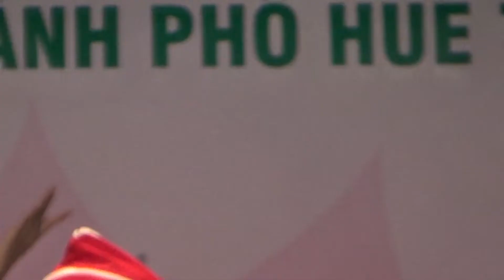Lời Bác vang mãi trong tim em (Sáng tác TRƯƠNG QUANG LỤC)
Tiết mục ca múa của các em Nhà thiếu nhi Long An trình diễn trong Liên hoan Búp Sen Hồng lần thứ 24 tại TP Huế tháng 7-2018.